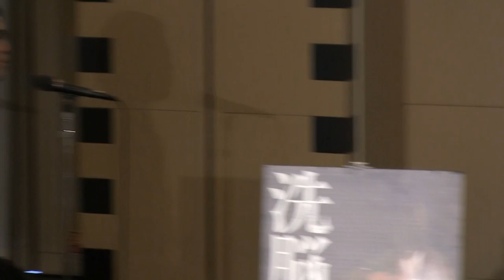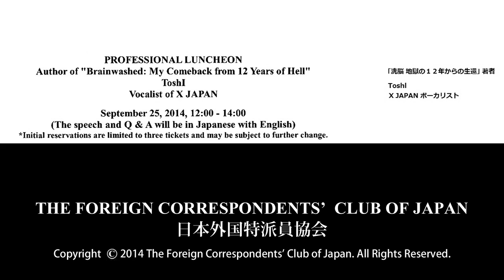Toshl: Author, "Brainwashed: My Comeback from 12 Years of Hell"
Toshl:Vocalist of X JAPAN